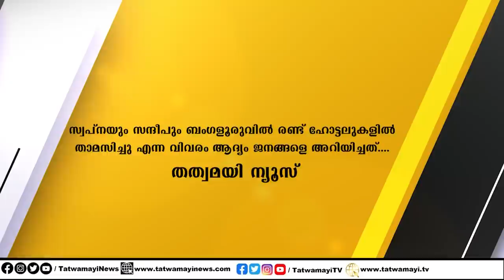അതിനിര്‍ണായകമായ തീരുമാനം.. വിവിധ എംബസികളിലെ അറ്റാഷെകള്‍ക്ക് നിര്‍ദ്ദേശം..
അതിനിര്‍ണായകമായ തീരുമാനം.. വിവിധ എംബസികളിലെ അറ്റാഷെകള്‍ക്ക് നിര്‍ദ്ദേശം.. ചൈനീസ് കടന്നുകയറ്റം വരുന്ന വര്‍ഷങ്ങളിലും ഉണ്ടാകാന്‍ സാധ്യത..